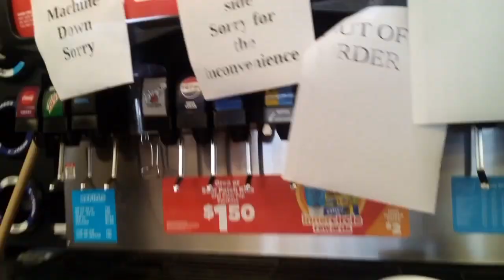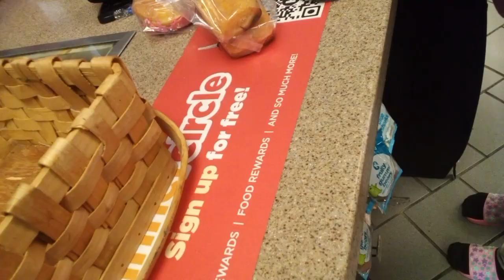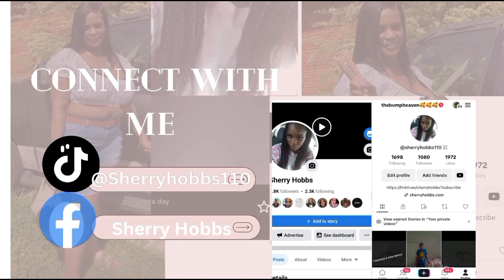VLOG: Let's Walk To The Store/ Rated Review/ Gas Station Donuts 🍩 & Slushes!!!!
Welcome back to the channel guys I hope everyone is having a blessed day ❤️🙏🏽 New video is now up make sure to like comment and subscribe to the channel for more content ♥️♥️♥️♥️♥️♥️♥️ Posting videos every week so make sure to hit the bell 🔔 so you want miss out on no video 📸 Also hit the like button ✅ if you enjoyed the video and comment down 👇🏽 for more video ideas that yall  would like to see love you ❤️😘

Memphis TN,

tic tok@sherryhobbs110